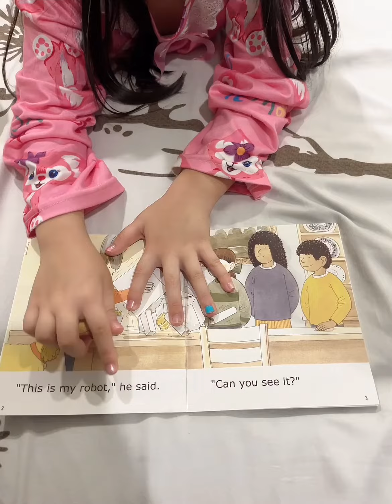Upside Down Reading 《 Chip’s Robot 》 🤖 Oxford Phonics Reading System by kid 1 minute short story